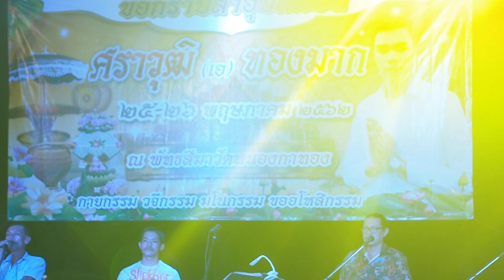[OLYMPUS]【PhetchaburiDance Workout for weight loss】รำวงเพชรบุรี✿Health❤Kawaii❀Show Begin✿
name of Dancer team : Daojarassang,Namtalwhanmuangphet,Kaewsriphet
name of Music Band : Jassmin
Show location : BanRaimarp,Phetchaburi,Near Hua Hin,Thailand
Date : May25,2018❀Weight Loss,Health and Beauty,Techology,Entertainment,fitness cardio,cardio dance workout,aerobic dance exercise,dance burn fat,dancing burn fat,cardio dance workout 30 minutes,cardio burn,cardio workout 30 minutes,10 minute cardio workout video